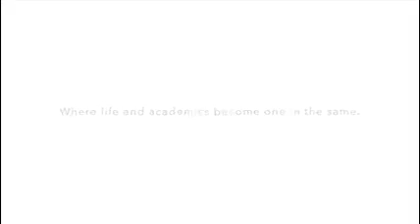Video Testimonials Of Me Teaching In China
Just old memories. Revisited. :)

Combine videos like these with the Instagram photos of me in the mountains to corroborate my story of what I did in China.

I think as I work. I jot down those thoughts as they come to me, on Facebook. The ones I like to highlight get translated into these audio versions for YouTube.

The collection of them have become this series: Reflections of an Entrepreneur.

This is the continuing true story of an unlikely scientist developing technology for you and your family. By listening to these, you're essentially in my mind as I build my businesses and rebuild a family legacy from the ashes.

Posts are not made on a regular, timed basis. They are published only as they come to me on a quality over quantity basis.

Hi, I'm Mike Norton, a military veteran, physicist, and an award-winning marketing strategist.